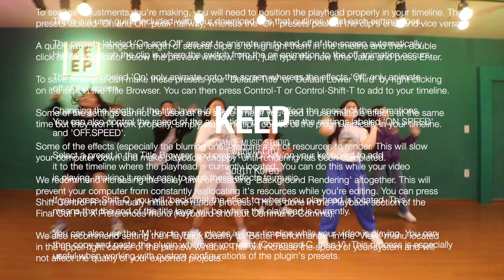화사 - I love my bodyㅣ광주댄스학원 KEEP DANCE MUSIC STUDIOㅣK-POP CLASS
Song : 화사 - I love my body
K-pop cover dance video
평일 K-POP Class
광주광역시 광산구 장신로72 6층
수완지구 롯데아울렛 사거리 부근
1층 동물병원 "공감" 위치